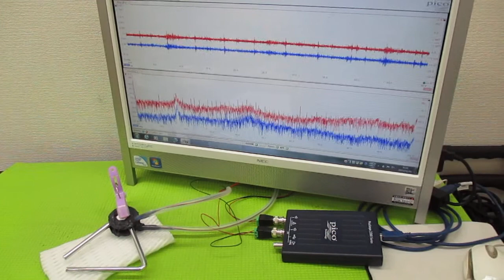超音波プローブの発振制御による表面検査技術